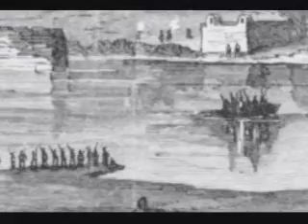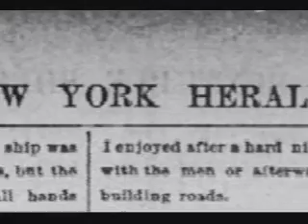Sherman's March: Final Revenge 3/5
"Sherman's March: Final Revenge" is a short video documentary using first-hand accounts of General William Sherman's Union troops marching from Savannah to Columbia, SC, and the burning of that city in February of 1865.  A complete transcript of the video, instructions for obtaining a DVD, link to a "Sherman's March Self-Guided Tour brochure, and list of Columbia historic sites can be found